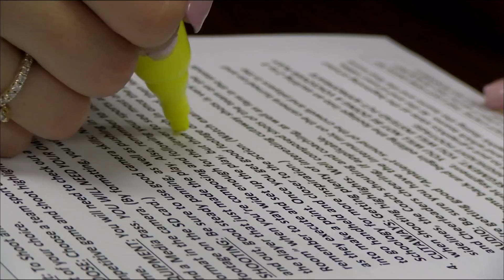JSerra Lion Report - Season 4 (Episode 92)